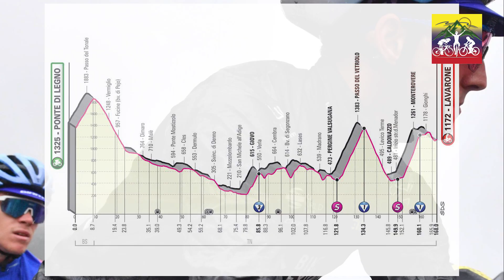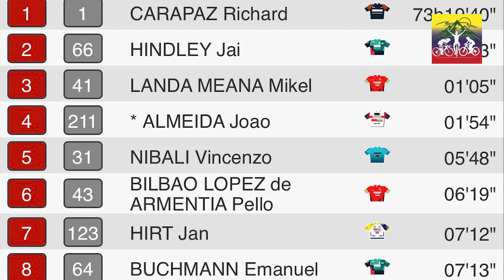ETAPA 17 GIRO DE ITALIA Santiago Buitrago gana la etapa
En este corto video te dejamos el resumen de la etapa 17 del giro de Italia, luego de una caída Santiago Buitrago gana la etapa, Richard Carapaz defiende el liderato Joao Almeida pierde bastante tiempo.